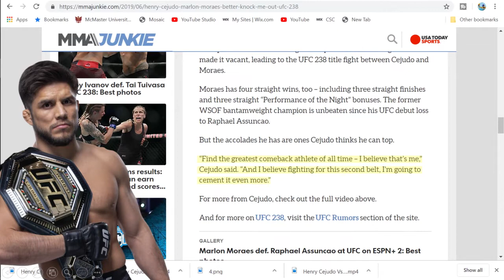UFC 238 ULTIMATE RECAP!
💯💯💯WHAT DID Y'ALL THINK!?!?!?!